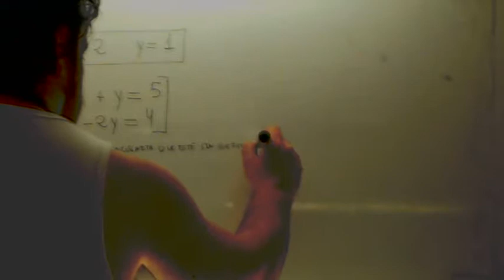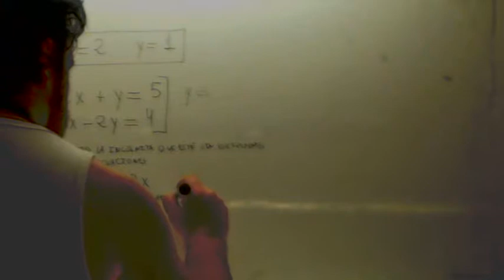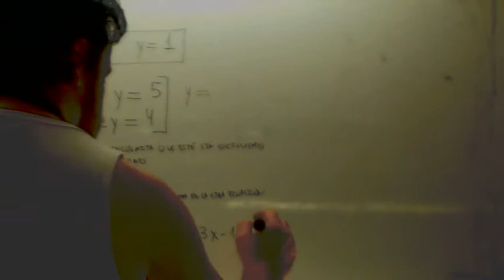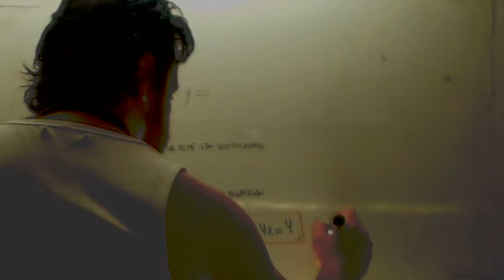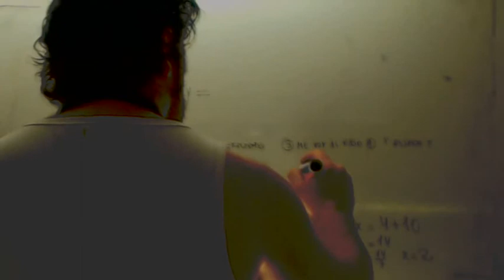Metodo de sustitucion 02 Usero